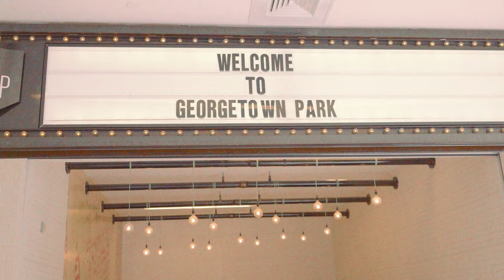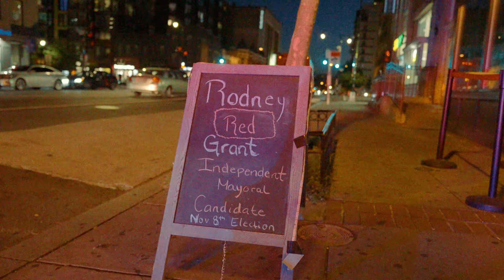"Red Runnin' For Mayor" - BAY (Official Music Video)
You aint gotta ask cause you already know.
I heard Red Runnin' For Mayor HE GOT MY VOTE!

Artist: BAY
Song: "Red Runnin' For Mayor" (prod by Tone P)
Directed, Filmed, & Edited by: VisualsbyPhy
Co-Directed by: BAY & Red Grant

@Red Grant  @Only1BAY @Visuals by Phy

Blessed & Young Co. 2022